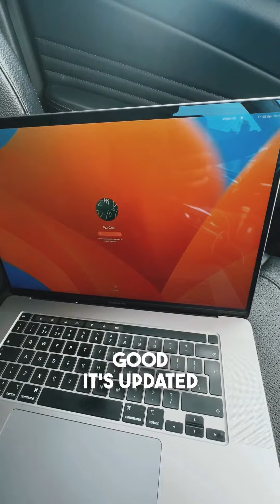#118 There’s no such thing as INTROVERTS and EXTROVERTS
So this guy at the auto windscreen place this morning, he wasn't very talkative and his colleague jumped in and said, Oh, don't worry about him, he's a bit of an introvert.

Let me just tell you something, there's no such thing as an introvert or an extrovert, not 100% anyway. There are certain things that you've got to be comfortable with, even for an introvert.

I get that maybe there's certain circumstances and certain social occasions you might be a little bit less comfortable about talking to people, but there's got to be some other occasions where you come out of your shell a little bit.

So for example, an introvert might not like talking to people in a crowded room, but they might like gaming, for example, where they come out of their shell. You're not an introvert then.

Same with extroverts, you can't be 100% extrovert all the time. You might be more extroverted. Is that a word? Extroverted? You might be more extroverted generally, but you can't be an extrovert at every single thing. You can't be comfortable at everything. There are certain things that I'm comfortable with and I'm a little bit more extroverted with.

There's certain things I'm not comfortable with and I hold back a little bit. That makes me a little bit more introverted, but there's no such thing as a 100% introvert and 100% extrovert. What do you think?

Do you think I'm right?

Anyway, time for the weekend.